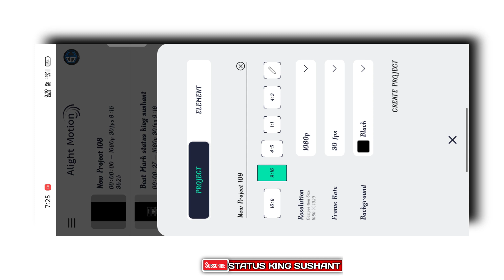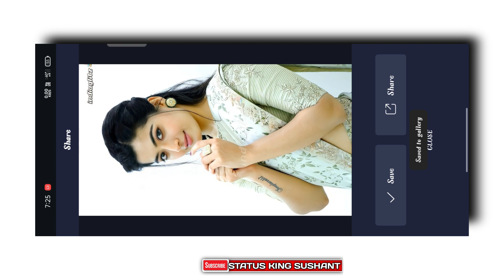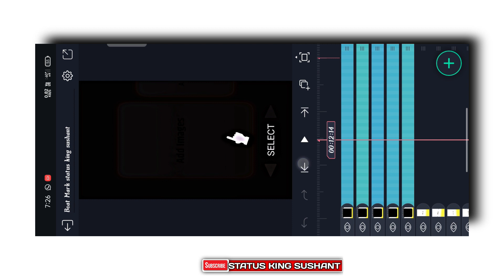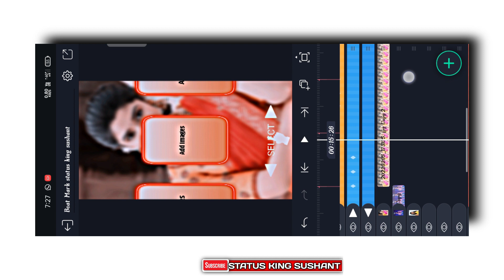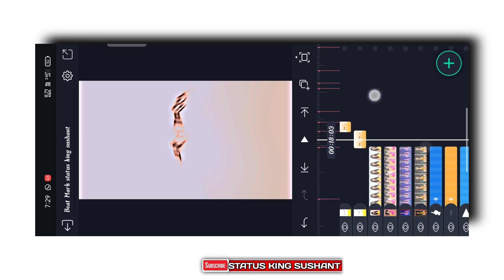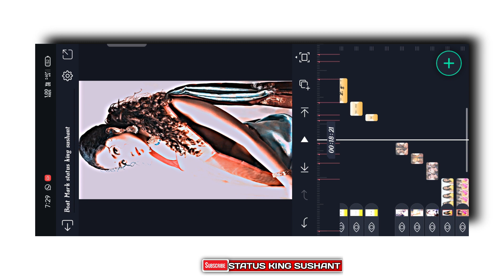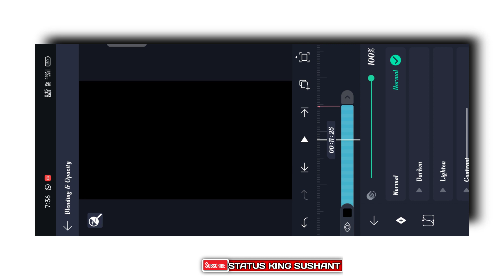New Instagram Trending Video Editing 2022 || New Style Video Editing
🎵🎵🎵SOCIAL MEDIA 🎵🎵🎵

NOTE: ALL THE IMAGE / PICTURE SHOWN IN THE VIDEO BELONGS TO THE RESPECTED OWNERS AND NOT ME. IAM NOT THE OWNER OF ANY PICTURE SHOWED IN THE VIDEO ni